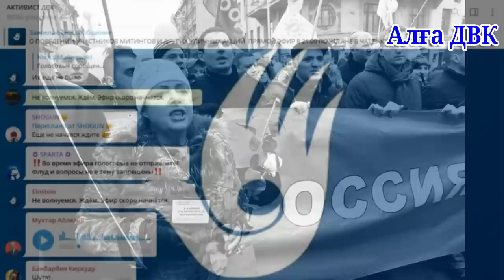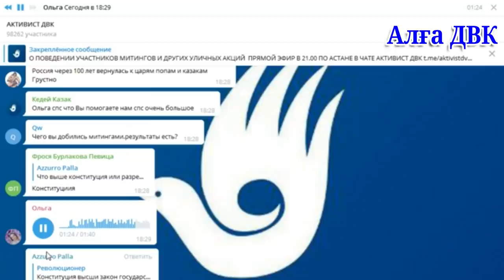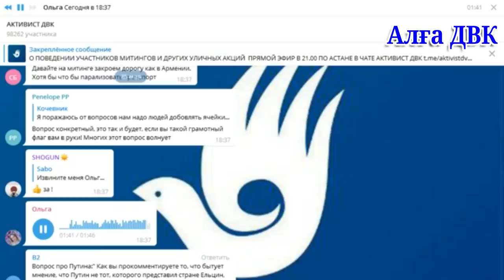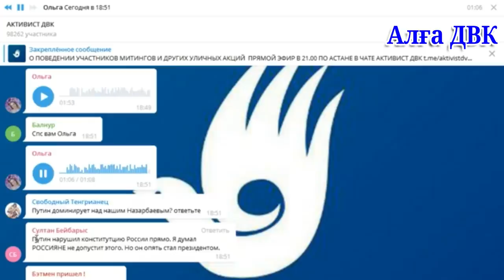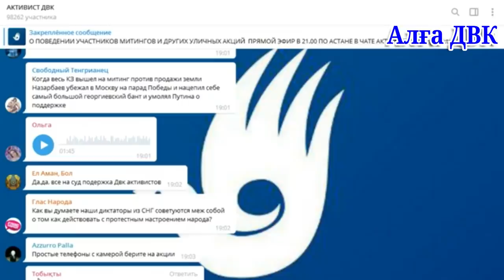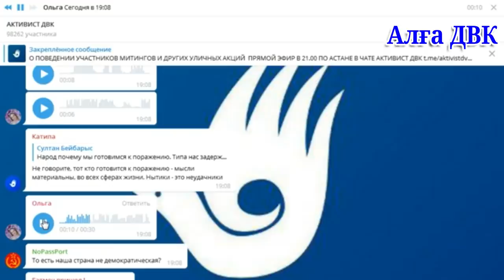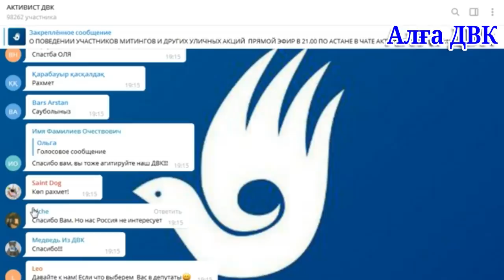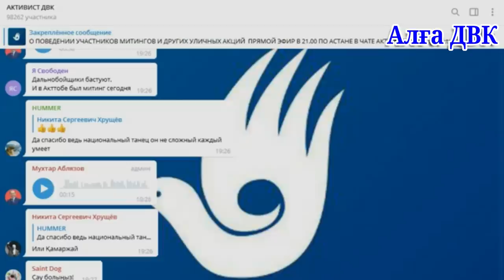Политик из России делится опытом уличных акций